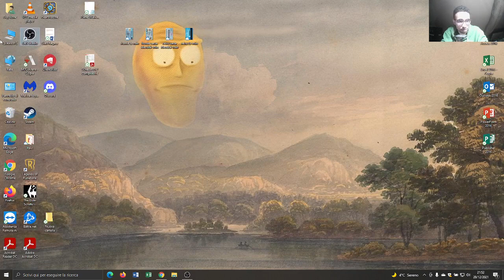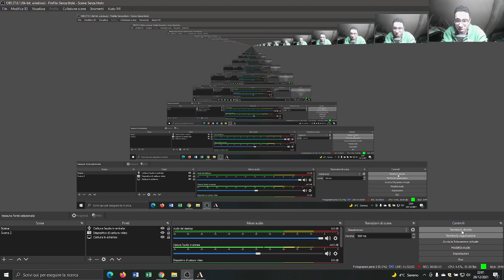💯💥cena con Isma by mages of lotus:Dechatlon SEALED, prendiamo questo 2nd token!💯💥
💯💥A cena con Isma by mages of lotus:Dechatlon SEALED, prendiamo questo 2nd token! 💯💥

Buona visione!